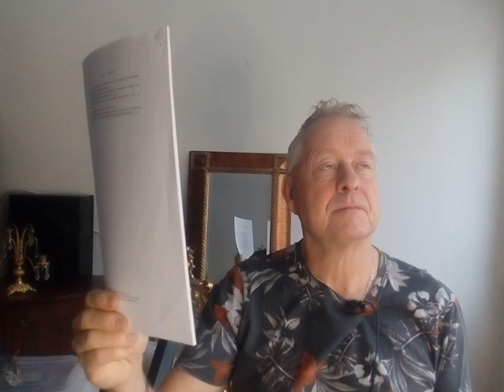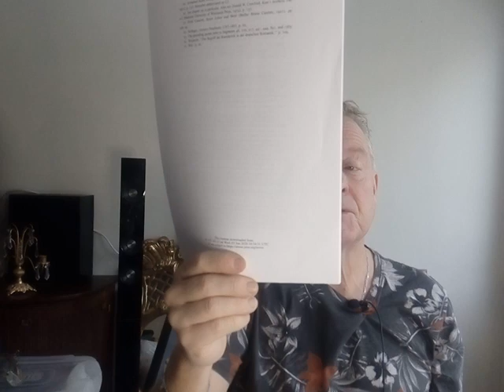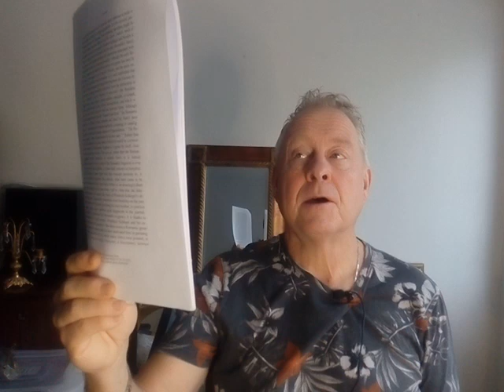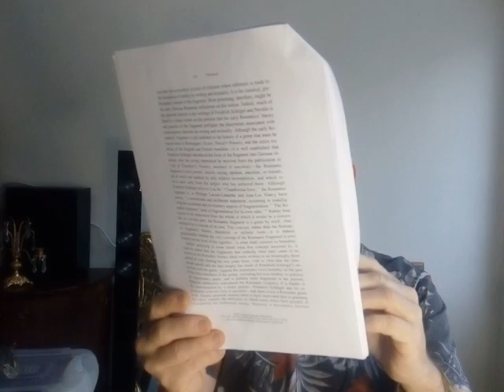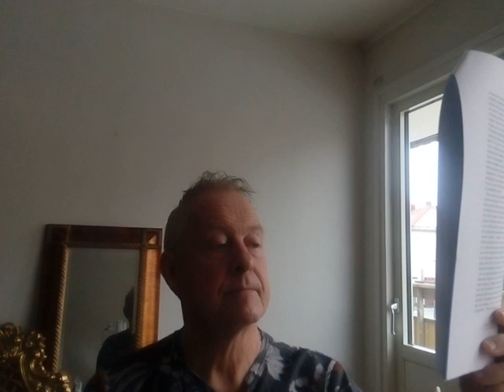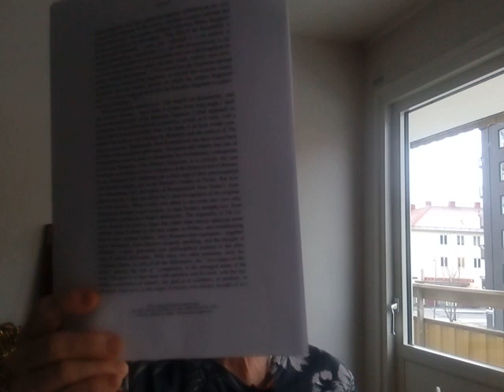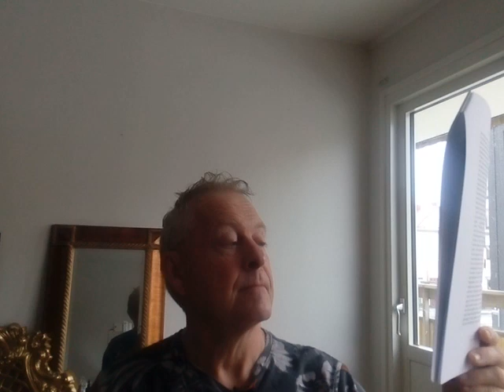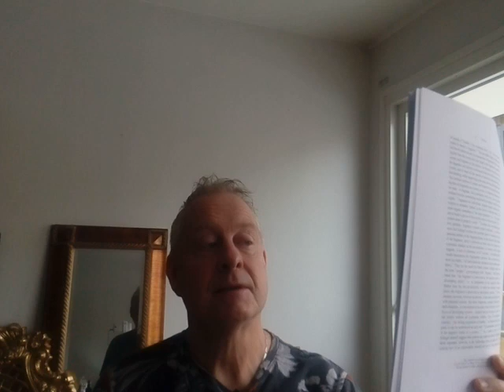Gasché Heidegger 1353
Philosophical Fragments
Friedrich SchlegelTranslated by Peter FirchowForeword by Rodolphe Gasché